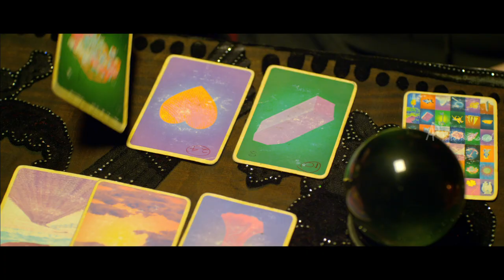Maha Maha Tamil Movie | Official Trailer 1 | Mathivanan | Melissa | Nizhalgal Ravi | Meera Krishnan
Maha Maha Official Trailer! Maha Maha is an upcoming Tamil Movie. Maha Maha Tamil Movie stars newcomers Mathivanan Sakthivel and Australian born Melissa in the lead roles. Maha Maha Full Movie also stars actors Nizhalgal Ravi, Meera Krishnan, Charmili and Anupama Kumar in supporting roles. Maha Maha songs are composed by Pavalar Siva, Ilayaraja's nephew, who is making his debut as a music composer. Maha Maha Tamil Movie Full is shot in Australia.

In Maha Maha, Mathivanan Sakthivel, a windmill Engineer, goes to Australia for work. Mathivanan Sakthivel falls in love with Melissa. But Melissa goes missing suddenly. Mathivanan Sakthivel finds out that Melissa is wanted by the police. Mathivanan also becomes the suspect in a . Maha Maha Full Tamil Movie has been shot in Sydney, Australia.

Maha Maha Songs are composed by Pavalar Siva, Ilayaraja's nephew. Maha Maha Tamil Movie is the first Tamil independent film to be shot completely in Sydney and in a surrounding town.

Star Cast -

Mathivanan Sakthivel (Debutant)
Melissa (Debutant)
Nizhalgal Ravi - Kaavalan, Singam, Dhaam Dhoom, Manjal Veyil
Meera Krishnan - Aranmanai, Velaiyilla Pattathari, Sonna Puriyathu
Anupama Kumar - Neethane En Ponvasantham, Moodar Koodam, Yennamo Yedho, Irumbu Kuthirai
Charmili - Kizhakke Varum Paattu, Harihara Puthiran, Ivan Vera Maadhiri

Genre - Thriller